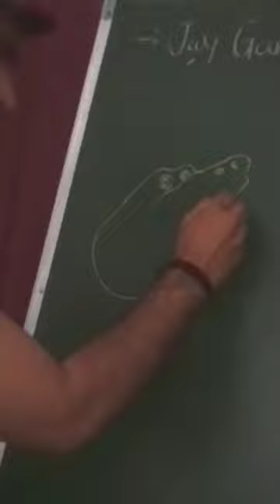crocodile face draw with hand 😮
draw crocodile face
how to draw
draw with hands
creative drawing
Drawing hacks
drawing tips
Drawing ideas
sketch tips
short drawing tips
short drawing tutorials
short drawing painting
crocodile face draw
face draw